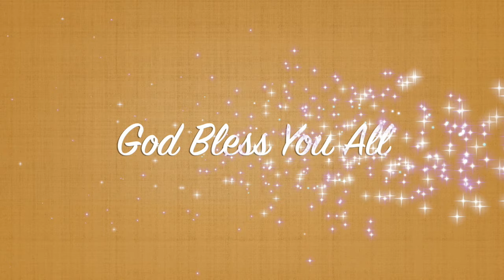Mga Klase Ng Plato Na Patok Sa Aking Mga Suki | Tinderang Pinay Sa Maryland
Welcome to another vlog. In this video, I will be sharing how you can earn extra income from collecting dinnerware.